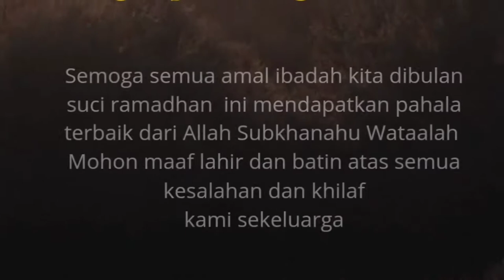3 TAHUN LAMANYA BARU BISA LEBARAN DI KAMPUNG HALAMAN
Ramadhanin  adalah bulan suci untuk ummat islam dan di dalamnya terdapat ampunan dan maghfirah juga di sepuluh terahir terdapat malam lailatul qodar yaitu malam yang baiknya sama dengan seribu bulan tidak hanya itu di bulan Ramadhan juga pertama kali Alqur'an diturunkan, maka tidak salah kalau ummat islam sangat merindukan dan sangat menunggu sekali dengan bertemu dengan bulan Ramadhan tersebut, maka kita harus mempersiapkan dan menybutnya  dan menggunakannya dengan sebaik baiknya juga memperbaiki  amal dan perbuatan untuk mendekatkan diri kepada Rabb kita Allah Azza Wajallah, Kini puncak Ramadhan 3 TAHUN LAMANYA BARU BISA LEBARAN DI KAMPUNG HALAMAN.